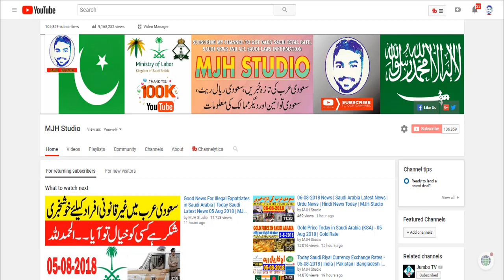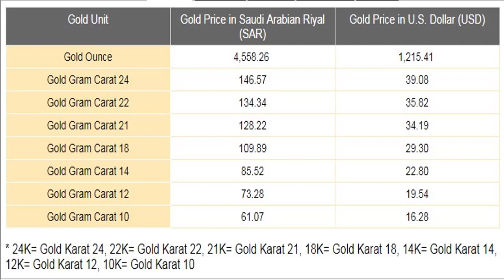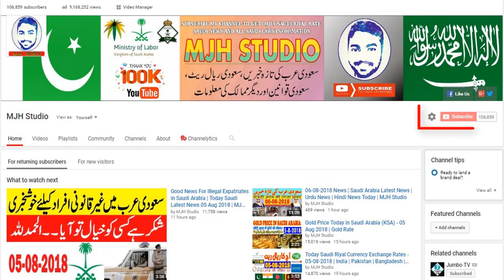Gold Price Today in Saudi Arabia (KSA) - 06 Aug 2018 | Gold Rate KSA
Gold Price Today in Saudi Arabia (KSA) - 05 Aug 2018 | Gold Rate KSA